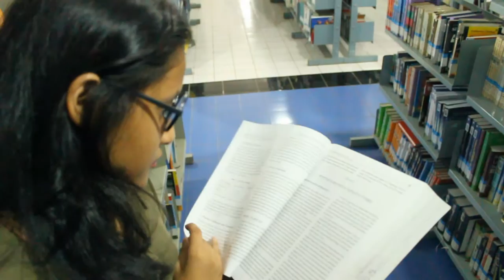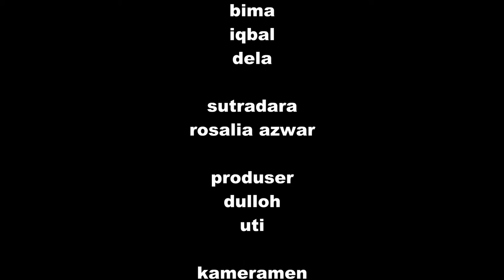Film Pendek TIGA - K2S Universitas Budi Luhur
Tiga Sahabat yang mempunyai Pacar, tetapi Pacar mereka membuat tiga sahabat ini menjadi sedih. akankah Tiga Sahabat tersebut mempertahankan pacar mereka?

Komunitas 2 Siang - Universitas Budi Luhur